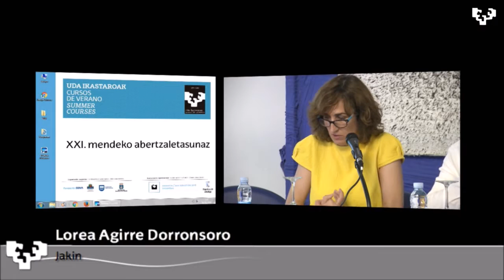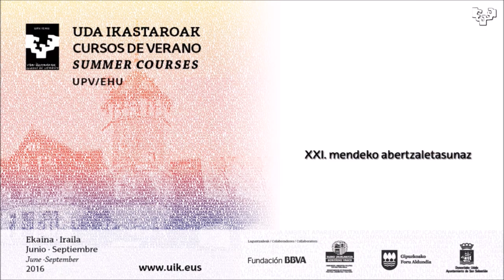Lorea Agirre eta Hasier Etxeberria (sarrera)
"XXI. mendeko abertzaletasunaz", EHUko Udako Ikastaroak. 2016ko ekainaren 29an, Miramar jauregian (Donostia).
Antolatzaile: Jakin aldizkaria eta ZUZEU orainkaria.